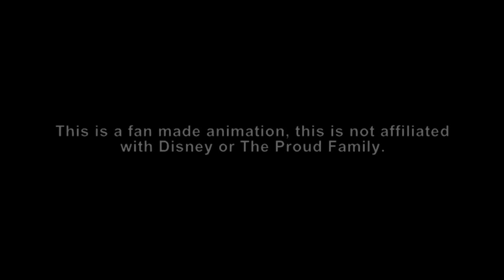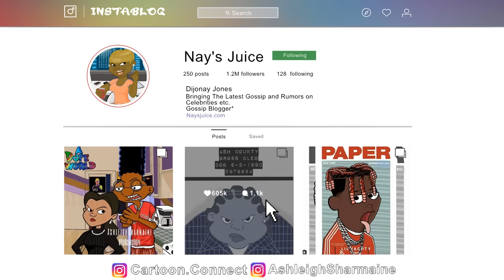The Proud Family 10 Years Later (Animated)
This is a FAN ANIMATION of my favorite show the proud family. Showing my idea of what it would be like 10 years later.

PSN: Cartoonconect